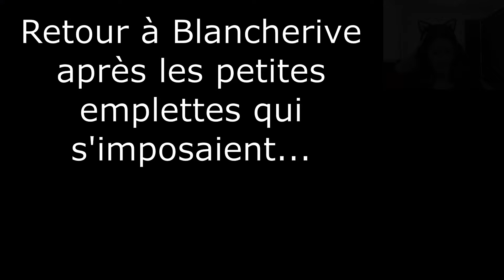Skyrim mode Survie #10 : Mais qu'est-ce que je fais à Markarth ?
Coucou ! On se retrouve sur The Eldor Scroll V : Skyrim, jeu datant de 2011.
C'est un montage rapide de mes streams en direct.
N'hésite pas à venir me voir en direct !